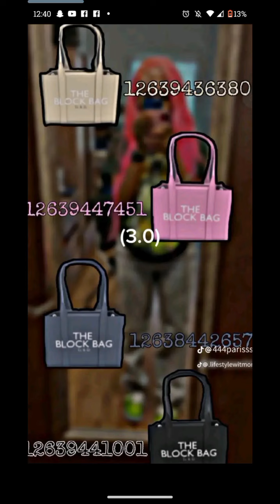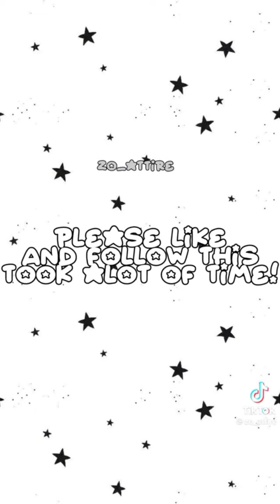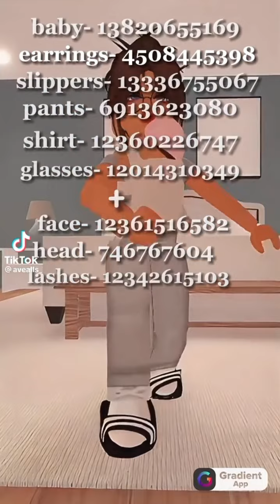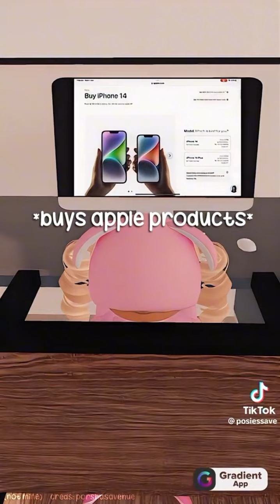y2k Accessories, Summer Outfits and Accessories, [RP OUTFITS] PHONE, TABLET, SHOES!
ENJOY THE VIDEO LOVES I HOPE YOU HAVE A BLESSED DAY! 🥰

LOVE YOU ❤🤟